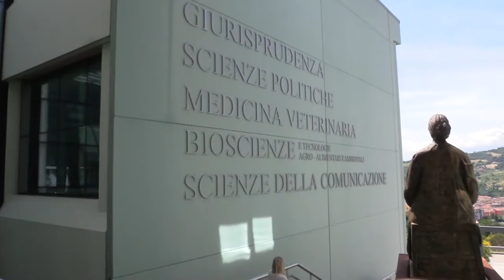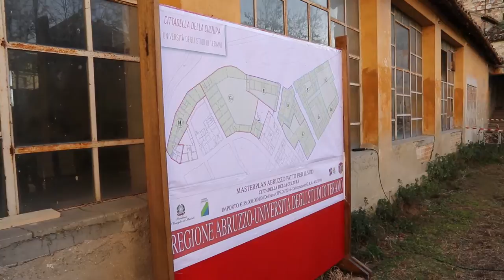Università: internazionalizzazione e recupero dell'ex manicomio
Incontro di fine anno all'Università di Teramo del nuovo rettore, Dino Mastrocola. L'ateneo teramano punta sull'internazionalizzazione dei propri corsi di laurea e sul recupero dell'ex manicomio destinato a diventare futura sede universitaria. Gli eventi del 2018 sono stati sintetizzati da un video finale realizzato dalla produzione televisiva dell'Università.